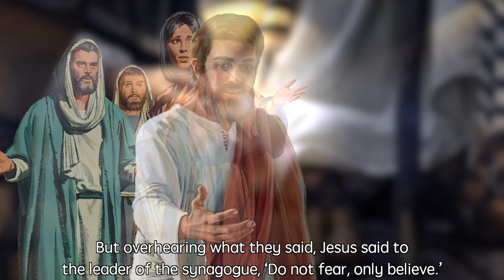Mark [5:21-43] A Girl Restored to Life and a Woman Healed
Mark 5:21-43
A Girl Restored to Life and a Woman Healed

When Jesus had crossed again in the boat to the other side, a great crowd gathered round him; and he was by the lake. Then one of the leaders of the synagogue named Jairus came and, when he saw him, fell at his feet and begged him repeatedly, ‘My little daughter is at the point of death. Come and lay your hands on her, so that she may be made well, and live.’ So he went with him.
And a large crowd followed him and pressed in on him. Now there was a woman who had been suffering from haemorrhages for twelve years. She had endured much under many physicians, and had spent all that she had; and she was no better, but rather grew worse. She had heard about Jesus, and came up behind him in the crowd and touched his cloak, for she said, ‘If I but touch his clothes, I will be made well.’ Immediately her haemorrhage stopped; and she felt in her body that she was healed of her disease. Immediately aware that power had gone forth from him, Jesus turned about in the crowd and said, ‘Who touched my clothes?’ And his disciples said to him, ‘You see the crowd pressing in on you; how can you say, “Who touched me?”’ He looked all round to see who had done it. But the woman, knowing what had happened to her, came in fear and trembling, fell down before him, and told him the whole truth. He said to her, ‘Daughter, your faith has made you well; go in peace, and be healed of your disease.’
While he was still speaking, some people came from the leader’s house to say, ‘Your daughter is dead. Why trouble the teacher any further?’ But overhearing what they said, Jesus said to the leader of the synagogue, ‘Do not fear, only believe.’ He allowed no one to follow him except Peter, James, and John, the brother of James. When they came to the house of the leader of the synagogue, he saw a commotion, people weeping and wailing loudly. When he had entered, he said to them, ‘Why do you make a commotion and weep? The child is not dead but sleeping.’ And they laughed at him. Then he put them all outside, and took the child’s father and mother and those who were with him, and went in where the child was. He took her by the hand and said to her, ‘Talitha cum’, which means, ‘Little girl, get up!’ And immediately the girl got up and began to walk about (she was twelve years of age). At this they were overcome with amazement. He strictly ordered them that no one should know this, and told them to give her something to eat.